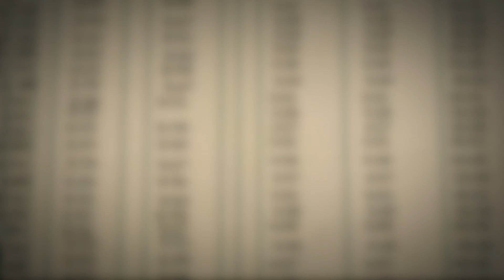The 4-9ers - Off The Clock - Ashton Moio and Galadriel Stineman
Catch a behind the scenes look at how Ashton Moio and Galadriel Stineman landed the roles of Mark and Beth on The 4 to 9ers!